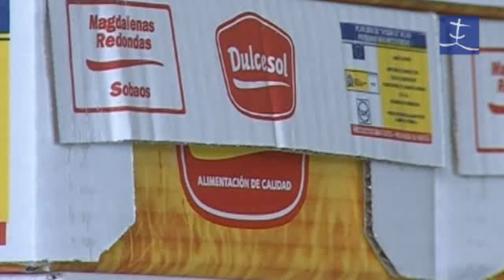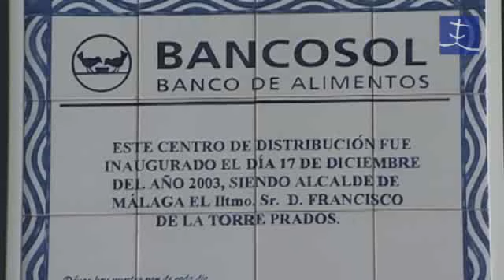El ayuno, por Javier Peña, de BANCOSOL. Cuaresma en Diócesis TV (IV)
Javier Peña, presidente del Banco de Alimentos de la Costa del Sol (BANCOSOL), nos invita a descubrir el sentido de la Cuaresma en este, cuarto video de la iniciativa "Cuaresma en Diócesis TV" con la que la plataforma digital pretende ayudarnos a vivir y celebrar este tiempo de preparación para la Pascua.